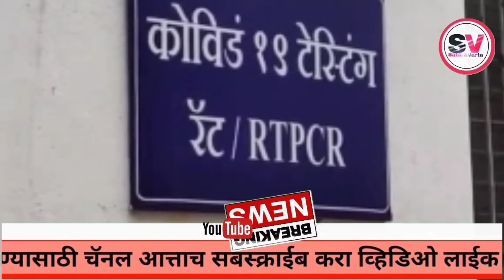सातारा जिल्ह्यातील आजच्या ठळक बातम्या I 26 December 2021 I Satara Varta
सातारा जिल्ह्यातील आजच्या ठळक बातम्या I 26 December 2021 I Satara Varta I Breaking News

अधिक माहितीसाठी आमच्या सोशल हॅडल्सला नक्की भेट द्या